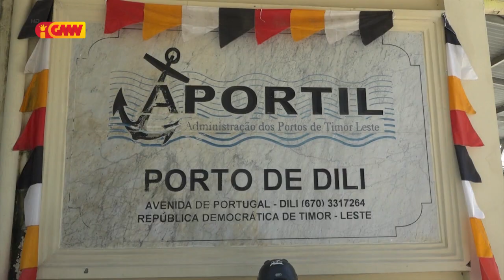Governu seidauk iha data fixu atu transforma Portu Díli ba Portu Turismu Komersiál